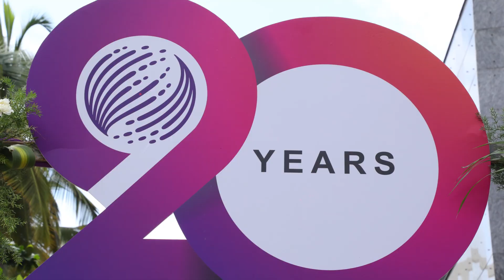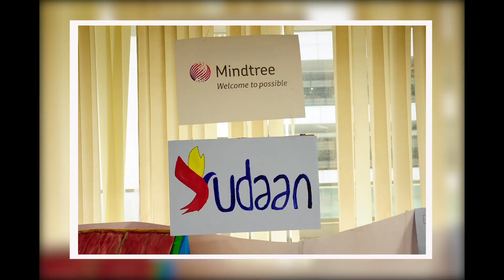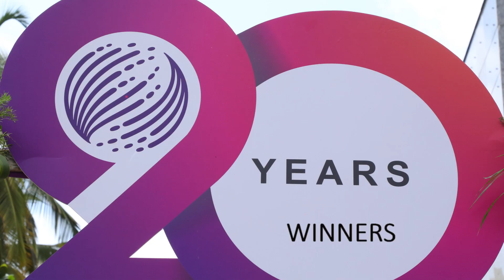MTE | 20 years Celebration | MindTree